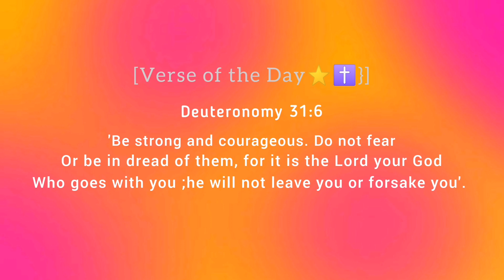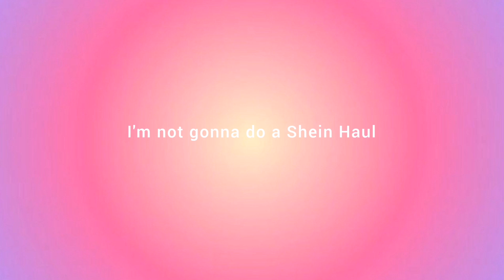Spend multiple of days with me:School /Friends /Youth. {South African YouTuber}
youtube school Teen Going out#youth